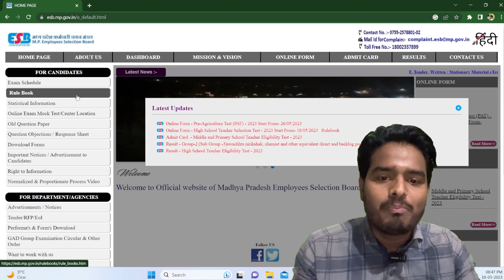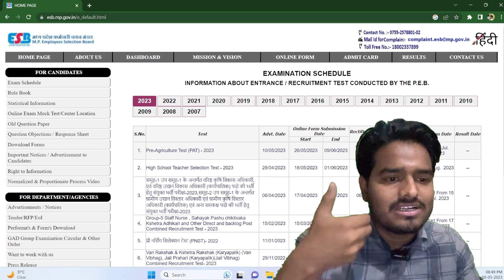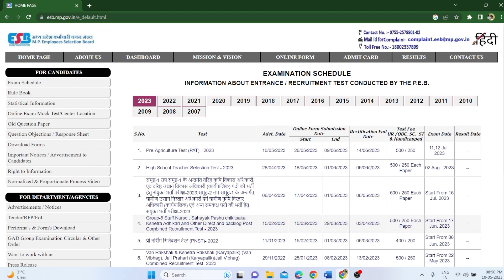MP PAT Exam Date 2023 Release | MP PAT Application form 2023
Title : [ MP PAT Exam Date 2023 Release | PAT 2023 Exam date | MP PAT Application form 2023 | MP PAT 2023 ]

Suggest Video ❤️ :-

MP-PAT 2023 Preparation Best 📕‼️👇
Self Study

Objective Best Book एक में सब कुछ

Your Quries🔍:-

pat 2023 exam
pat application form date 2023
pat 2023 exam date
pat 2023 exam kab hoga
pat exam kab hoga
pat exam latest update 2023
mp pat exam 2023 update
mp pat official updates 2023
mp pat Application form date 2023
Pat 2023 application form date
pre agriculture test application date
Mp pat 2023 application form date
mp pat documents list 2023
pre agriculture test exam date 2023
mp pat application date 2023
mp pat application date
mppat 2023 application date
pre agriculture exam 2023 date
Bsc agriculture entrance exam date
mp agriculture exam date 2023
mp agriculture exam kab hoga
mp Entrance exam date 2023
2023 mp pat exam date
mp pat exam pattern 2023
mp pat exam topic 2023